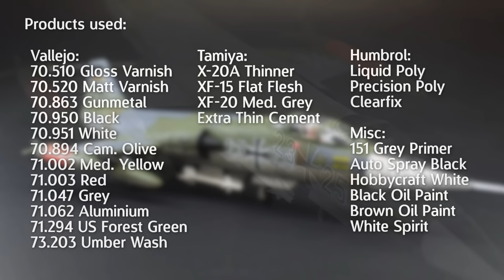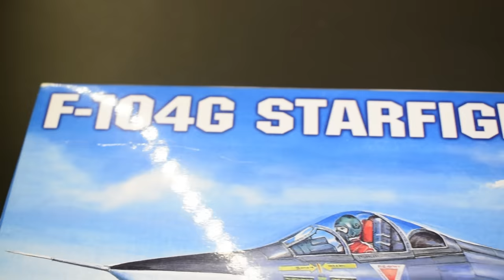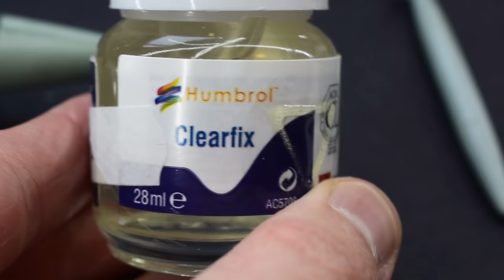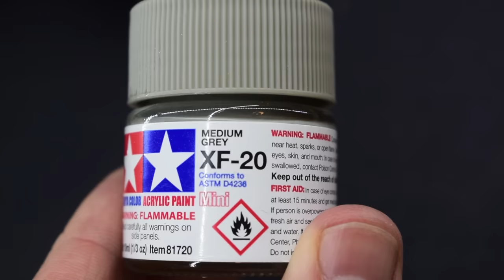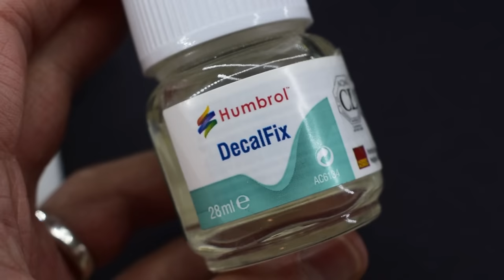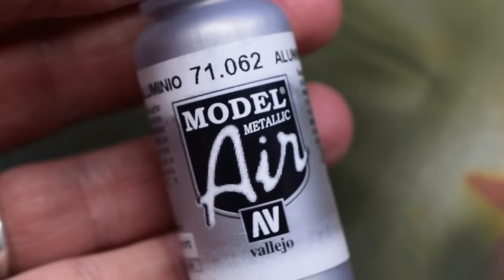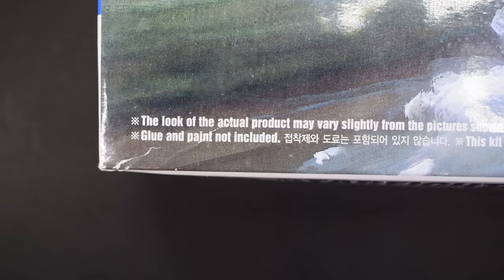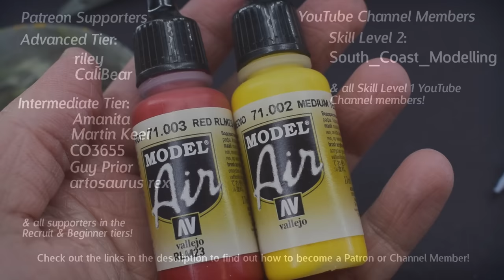The Academy F-104G Starfighter in 1/72 Scale is NOT Terrible . . . Build & Review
The F-104G was a high-speed interceptor which saw service from the late 1950's, with some nations still using them well into the 21st Century.

Join me in this video as I build & review the 1/72 scale plastic model kit of the F-104G Starfighter from Academy, taking a look at the quality of the parts, decals and how they build up into a finished model.

Please consider pledging your support to help keep the channel growing from strength to strength. Find out what's in-store and how to unlock additional perks

Come join the live conversation over at Discord, chat to other modellers in real time!

This video is intended for adult scale model enthusiasts.
Model Minutes holds no responsibility for any accidents, damage or injury that could occur as a result of attempting to replicate any steps depicted in this video. This video is intended for entertainment only.

All information in this video is believed to be correct at the time of editing. Model Minutes holds no responsibility for errors or changes.

Unless specifically indicated, all products have been independently purchased.